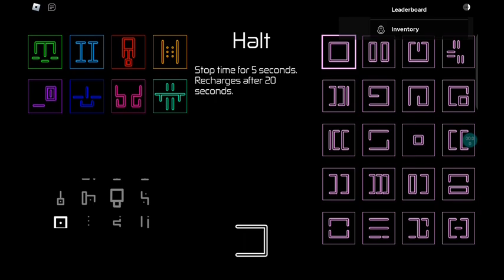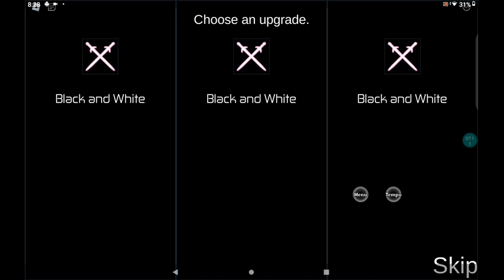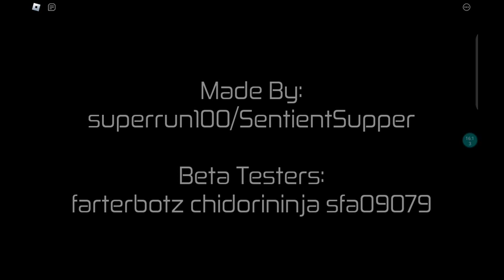-_- BEATING WITH EQUINOX